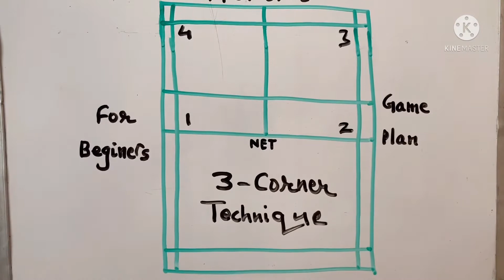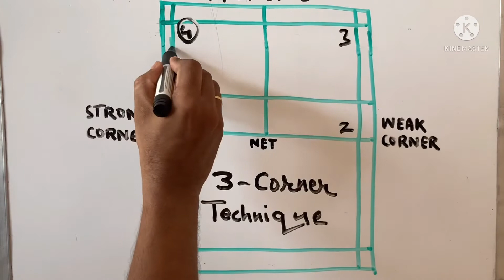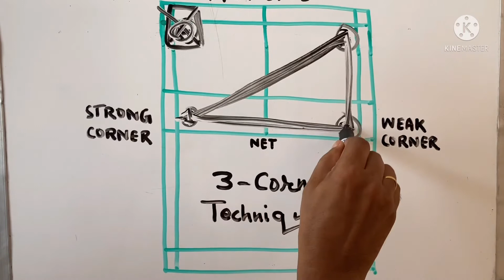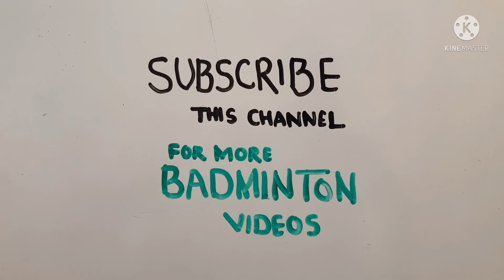Badminton SINGLES in Hindi | कैसे खेलें और जीतें। How to play Singles Strategy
Learn the most used strategy to win more in Singles games. Less effort & more game plan is needed to earn more points in Singles game.

Badminton singles tactics
badminton singles analysis & planning
badminton Smash
Back hand badminton
learn badminton backhand
backhand kaise khelen
Badminton,
badminton doubles rules,
badminton point rules,
badminton court size,
badminton doubles rules in hindi,
badminton service rules in hindi,
badminton in hindi,badminton rules,
badminton singles rules,
badminton service rules,
badminton kese khele,
badminton faults,
badminton rules in hindi,
badminton tricks,
badminton singles kaise khele,
badminton singles strategy,
badminton singles court rules
,badminton singles tactics,
badminton singles match,
badminton singles